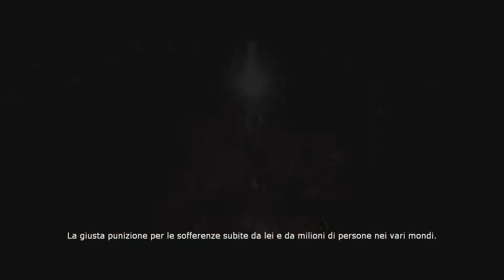Mortal Kombat IX [ITA] - Finale Arcade: Sindel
Giocando la modalità scalata è possibile sbloccare un finale alternativo per ciascuno dei personaggi giocabili. In modalità scalata (giocabile anche in due) si affrontano 10 nemici randomici; l'ultimo avversario rimane comunque Shao Kahn.

I video di "Finale Arcade" non sono a 60fps perché non sono registrati duranti il gameplay.

Mortal Kombat (conosciuto anche come Mortal Kombat 2011, Mortal Kombat 9 o Mortal Kombat IX) è il nono capitolo della serie picchiaduro, sviluppata dalla NetherRealm Studios (ex Midway).

Dopo gli eventi di Mortal Kombat: Armageddon, sia le forze della luce che quelle dell'oscurità sono state annientate. Taven e Daegon sono dati per dispersi, mentre il clone Shinnok è stato ucciso (mentre quello vero è ancora vivo). Tra i pochi sopravvissuti, solo Raiden e Shao Kahn continuano a lottare. Il dio del tuono sta per essere ucciso dall'imperatore, ma, un istante prima di essere eliminato, usa il suo amuleto per spedire un messaggio ambiguo al sé stesso nel passato: "Deve vincere!".

La modalità storia farà dunque rivivere le vicende narrate nei primi tre Mortal Kombat, con le ovvie variazioni sul tema dovute alle nuove capacità di preveggenza di Raiden. Ogni singolo capitolo si concentrerà sulla storia di un personaggio delle sue origini, e ne svelerà nei minimi dettagli il background.